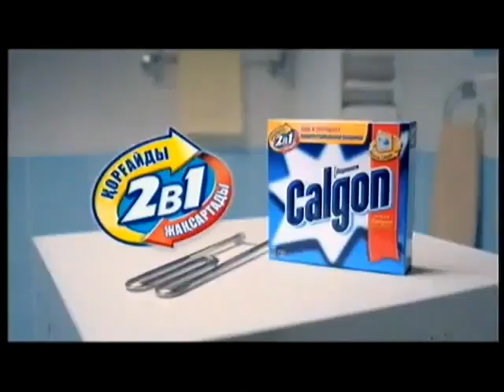Жарнама Calgon 2 в 1 2013